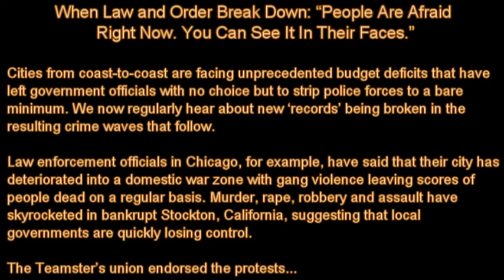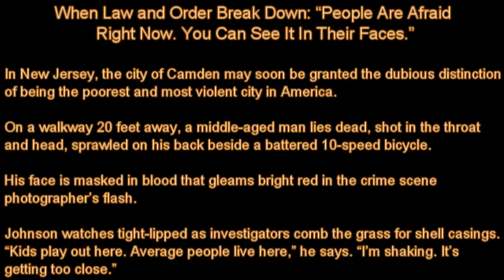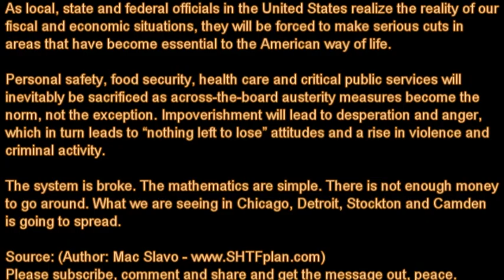When Law And Order Break Down: People Are Afraid Right Now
When Law and Order Break Down: "People Are Afraid Right Now. You Can See It In Their Faces." This applies to all over the world.

Cities from coast-to-coast are facing unprecedented budget deficits that have left government officials with no choice but to strip police forces to a bare minimum. We now regularly hear about new 'records' being broken in the resulting crime waves that follow.

Law enforcement officials in Chicago, for example, have said that their city has deteriorated into a domestic war zone with gang violence leaving scores of people dead on a regular basis. Murder, rape, robbery and assault have skyrocketed in bankrupt Stockton, California, suggesting that local governments are quickly losing control.

Images By: By rogerscenter_internet, By Byzantine_K and By Vectorportal.com.